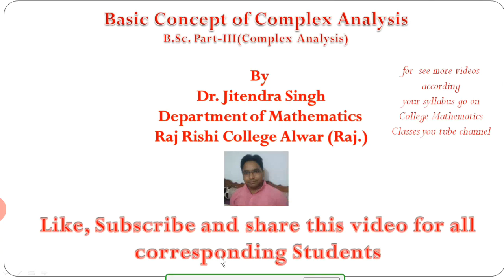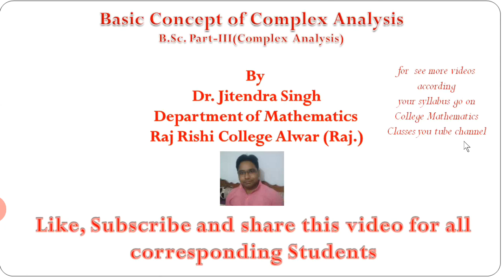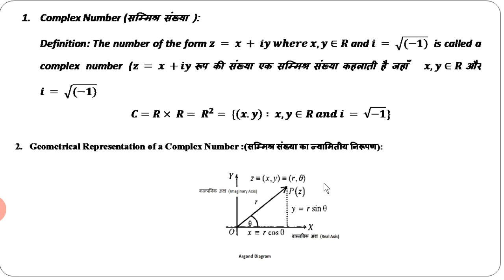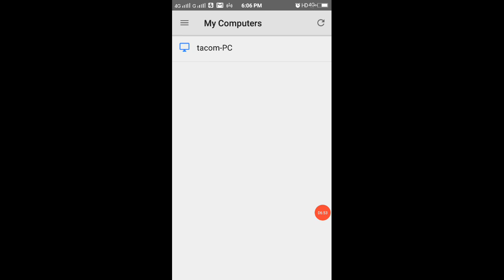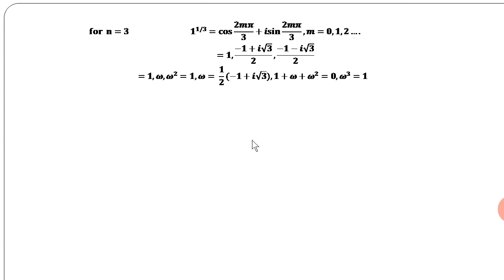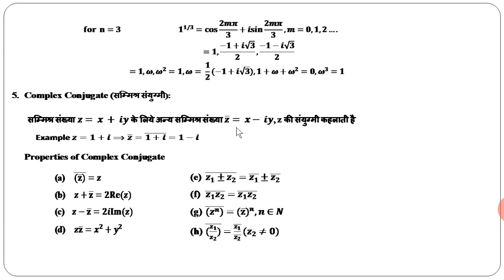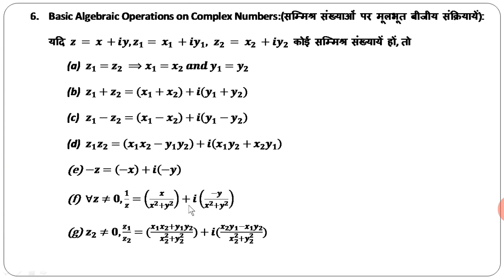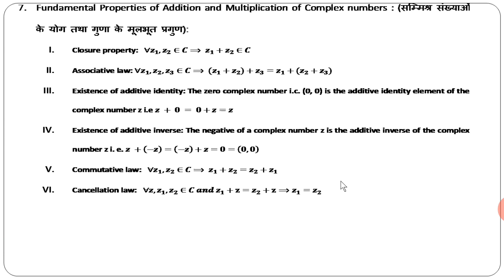Basic Concepts of Complex Analysis (Mathematics) by Dr. Jitendra Singh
for more video of Mathematics see College Mathematics classes you tube channel by Dr. Jitendra Singh